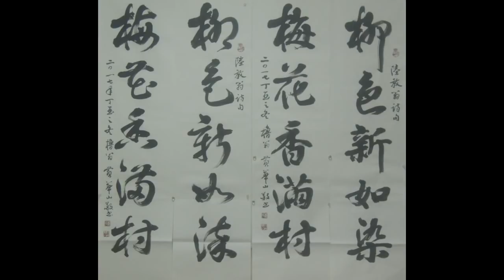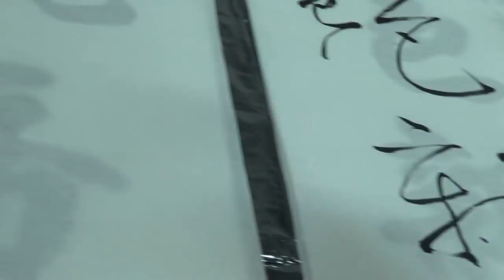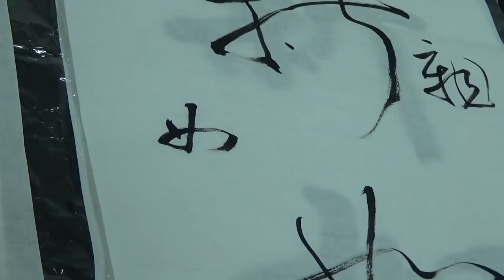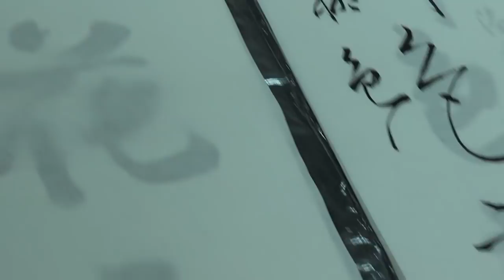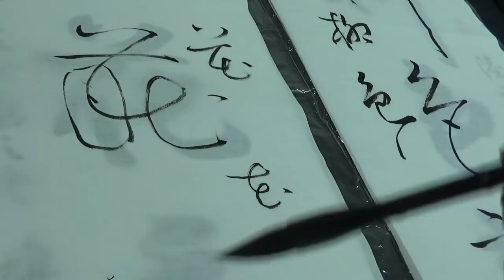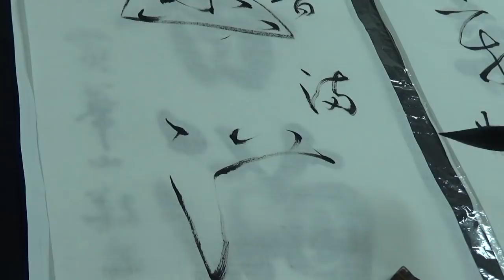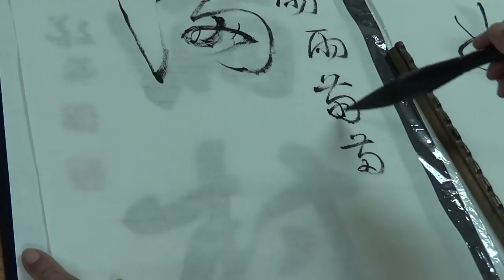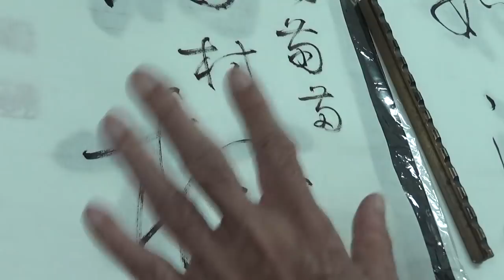黃華山老師書陸遊詩句行草與解說（191）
柳色新如染，梅花香滿村。